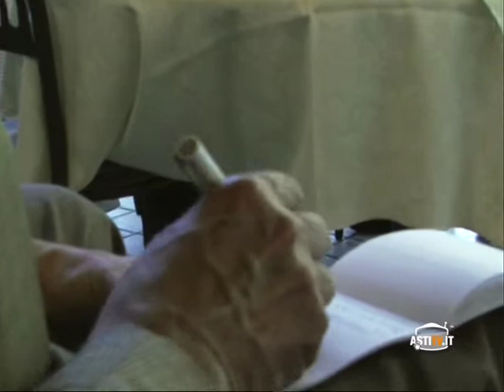Notizie del Giorno Asti 30 Maggio 2012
Asti: Picchiata e lasciata agonizzante in P.zza Amendola, preso;
Alassio: Truffa ad enotecario albese di un commerciante astigiano;
Asti: Avvenente bionda braccata dalle forze dell'ordine;
Canelli: L'incontro dei giornalisti con il Vescovo di Acqui.